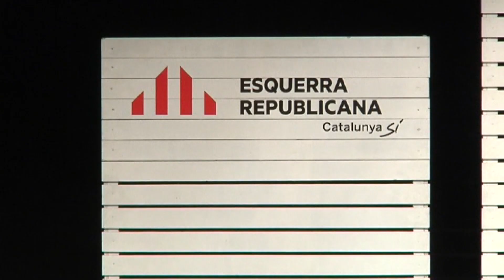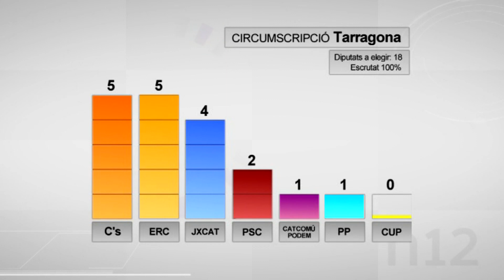Els diputats tarragonins valoren l'anunci de Torra de convocar eleccions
El president de la Generalitat ha comparegut aquest matí per anunciar que convocarà eleccions al Parlament una vegada s'aprovin els pressupostos que ja ha presentat el govern.